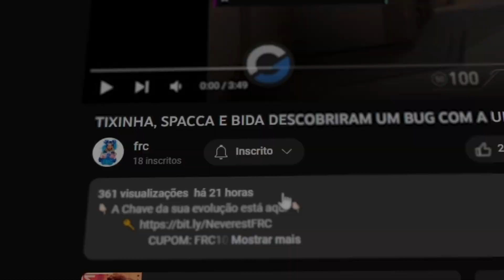O PATINETE DO MWZERA NUNCA VAI SER NERFADO PELA RIOT!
*As caneca mais braba de valorant você encontra aqui no Mercado livre!*
✦Contato para parcerias somente pelo instagram✦